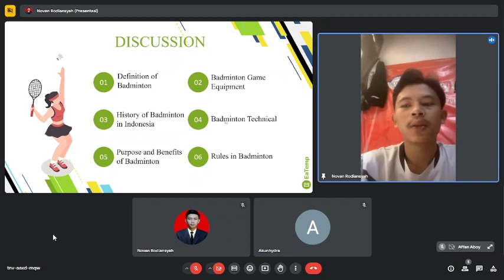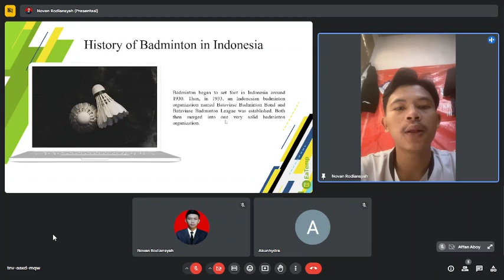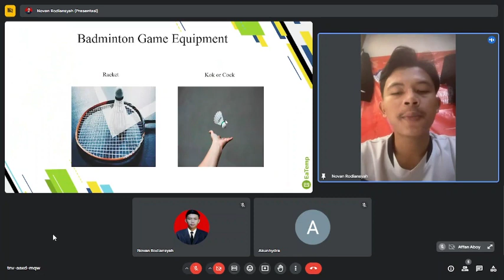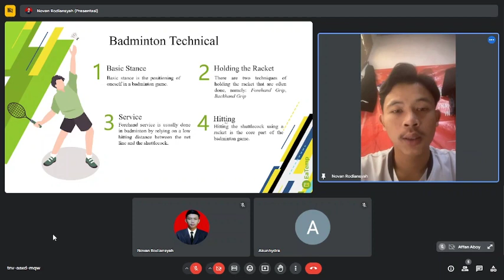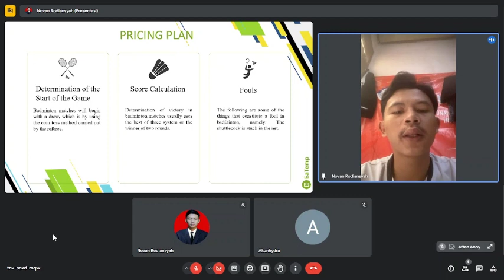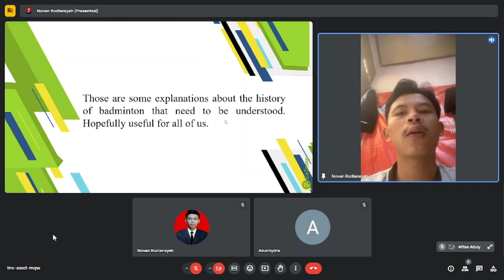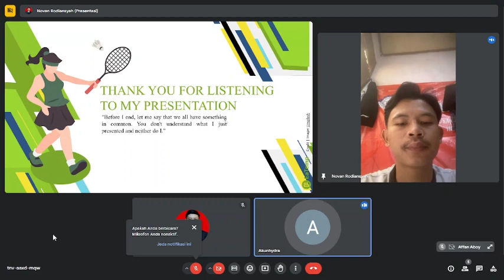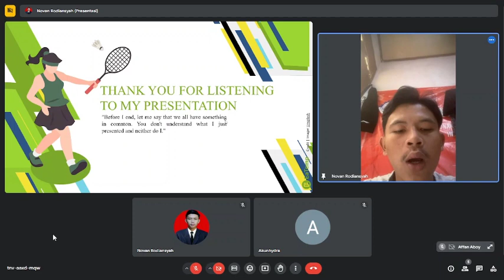badminton sport introduction presentation